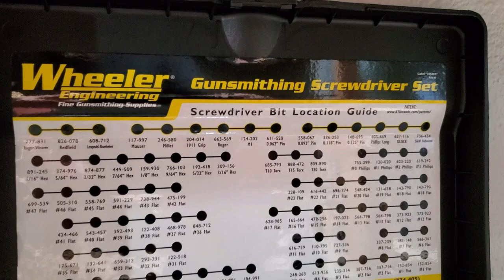Winchester Miroku 1886 Disassembly and Reassembly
In this video I will disassemble and reassembly the Winchester Miroku 1886. Why is that important? Because if you are going to properly clean your Winchester Miroku 1886 you'll eventually need to take it apart. This is my longest video by far, but John Browning's design was made more complex by some of the modern updates to his classic design making it a bigger challenge to master the process. But if you are willing to proceed at your own risk, I hope this video will help you get started.